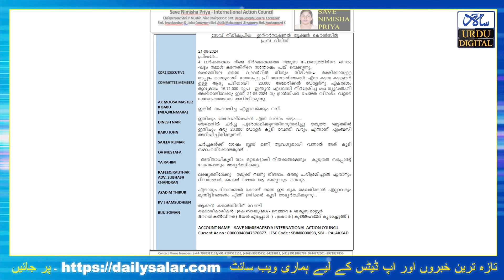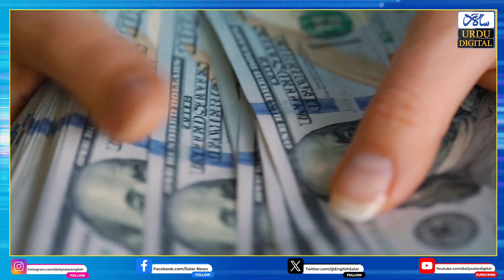India Approves Pre-Negotiation Payment for Nimisha Priya's Release from Death Row in Yemen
ندوستانی حکومت نے یمن میں موت کی سزا کاٹ رہی   کیرالہ کی نرس نیمیشا پریا کے معاملے میں ایک اہم قدم اٹھایا ہے جس میں  حکومت نے یمن میں ہندوستانی سفارت خانے کو  بات چیت سے پہلے کی رقم منتقل کرنے کی اجازت دی ہے، جو نیمیشا کی رہائی کی کوششوں میں ایک اہم پیشرفت ہے۔
نمیشا پریا کو یمنی عدالت نے 2020 میں یمنی شہری طلال عبدو مہدی کے قتل کے جرم میں موت کی سزا سنائی تھی۔ پریا نے قتل کا اعتراف کرتے ہوئے کہا کہ انہوں نے مہدی کا قتل اپنے دفاع میں کیا تھا۔ الزام ہیکہ مہدی نے یمن میں کلینک قائم کرنے میں مدد کے بہانے ان کا پاسپورٹ ضبط کر لیا اور اسے جسمانی اور ذہنی تشدد کا نشانہ بنایا۔
۔19 جون کو، سیو نیمیشا پریا ایکشن کونسل کو مرکزی حکومت سے مذاکرات کی رقم منتقل کرنے کی منظوری ملی۔
بلڈ منی یمن میں ایک رواج ہے جہاں مقتول کا خاندان موت کی سزا کے بدلے معاوضہ قبول کر سکتا ہے۔
ایکشن کونسل کے مطابق، دیگر اخراجات کو چھوڑ کر پیشگی بات چیت کی رقم $40,000 یعنی تقریباً 33.38 لاکھ روپے) ہے۔
۔18 جون کو ایکشن کونسل نے پبلک ڈونیشنز کی اپیل کے لیے ایک پریس کانفرنس کی۔ تقریب کے دوران، نمیشا کی والدہ، پریما کماری نے ویڈیو کال کے ذریعے  اپنی بیٹی کو بچانے کے لیے مالی مدد کی التجا کی۔
۔24 اپریل کو، پریما کماری نے بلڈ منی کے بارے میں مقتول کے گھر والوں کے ساتھ بات کرنے کے لیے یمن کا سفر کیا۔ یہ سفر اس لئے بھی اہم تھا کیونکہ جیل میں  نیمیشا سے ان  کی والدہ ملاقات 11 سال بعد ہوئی تھی ، جو کہ یقینا  ایک  جذباتی موقع تھا لہذا حکام نے بھی انہیں معمول سے زیادہ ملاقات کے وقت کی اجازت دی۔
بلڈ منی کی صحیح رقم بات چیت کے پہلے دور کے بعد طئے ہوگی۔ اندازہ ہیکہ یہ رقم  2.5 کروڑ سے 3 کروڑ روپے کے درمیان ہوسکتی ہے۔ ہندوستان میں خاص طور پر کیرالہ میں مختلف گروپس اور افراد پریا کی رہائی کے لیے فنڈز جمع کر رہے ہیں۔